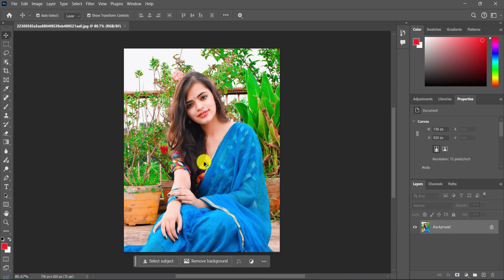Premium Outdoor Photoshoot Preset | Photoshop Outdoor Lemon Color Effect Preset | Edit Zone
In this Video i have Discuss How to Color Grade a Photo into Green and Orange and also provide camera raw preset of it
DON'T FORGET TO :
🗒️Note:-
All the image/Picture shown in this video belong to the respected owner and not me I am not the owner of any picture showed in this video. All content used Copyright to Edit Zone. use or commercial display or editing of the content without proper Authorization is not allowed.

Thanks...